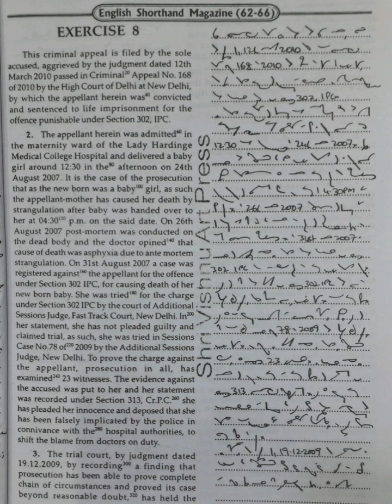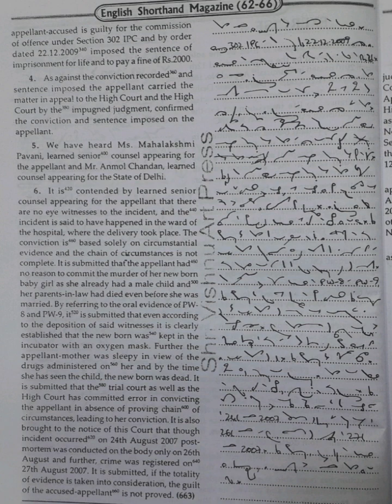100 WPM | Exercise No.8 | Shree Vishnu Art Press Publications | Legal Matters